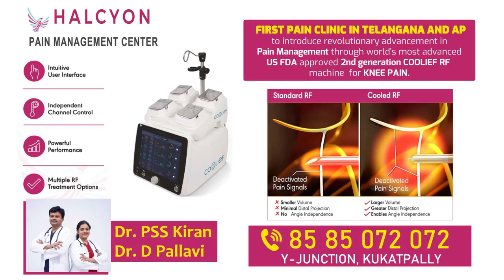Maharashtra: తమ నాయకుడిని ఆపారని హల్ చల్ చేసిన MNS కార్యకర్తలు | Ntv